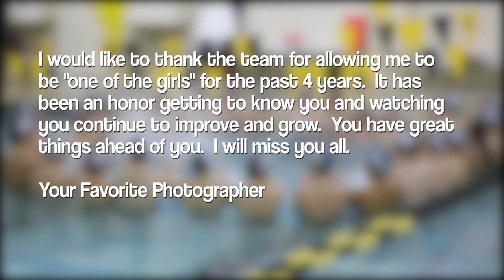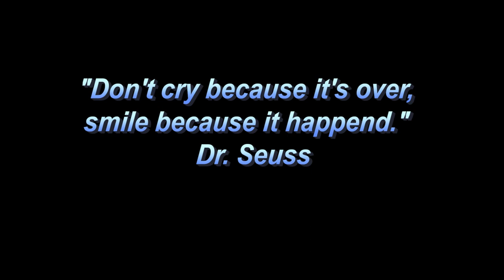Marquette Girls Swimming 2018 2019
Marquette High School Chesterfield Missouri.  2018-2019 Girls Swimming and Diving.  Conference Champions and Class 2 State Champions.